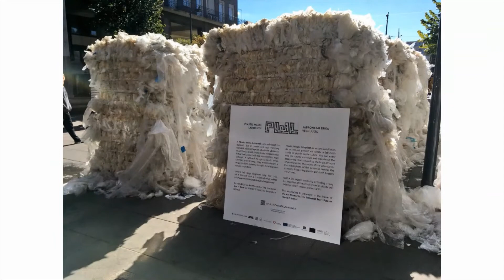Inside Art Live ▶️ ART FOR A SUSTAINABLE FUTURE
Art Market Budapest presents

Facebook live talk with NICOLE F. LOESER, director of Whiteconcepts Gallery in Berlin, on the issues of sustainability in arts and how art can contribute to a better future. The conversation is hosted by Krisztina Löbl, Art Market Budapest.
Nicole is a cultural entrepreneur, EU project manager and independent art curator based in Berlin. In 2010 she founded her gallery Whiteconcepts focusing on conceptual art and an interdisciplinary-based exploration of various media. Apart from creating an agile place that fosters creation and cultivates an exchange among artists and patrons, the main mission of the gallery lies in featuring socially reflective and environmentally focused projects that introduce diverse and forward-thinking perspectives.
She is also a director at the Institute for Art and Innovation, a think and do tank that brings together the powers of artists, scientists and entrepreneus to co-create solutions towards challenging Anthropogenic issues.
As a critic, Nicole has published topic-related books and monographs, and is a regularly featured author in books, journals, and like publications. Furthermore, she is a speaker, lecturer and workshop facilitator focusing on transdisciplinary, and inter-organizational learning processes.
Art Market Budapest, Central and Eastern Europe’s leading international contemporary art fair recently launched Inside Art Live, a series of live interviews with some of the most resourceful personalities of the international contemporary art scene ... or rather, in fact, casual conversations with guests, partners and friends of Art Market Budapest.
Inside Art Live is the online extension of Inside Art, the popular art industry conference organized by and during Art Market Budapest each year (next edition between October 22-25, 2020), designed to cover relevant issues influencing the state of contemporary art and the art market.
The talks are streamed on the Facebook page of Art Market Budapest.
Graphic Design: Balázs Csizi